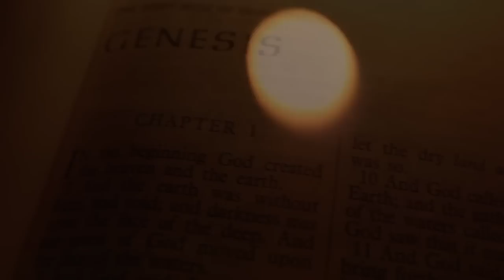Amazing Grace (full version) | Steph Carse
Before recording this version of Amazing Grace. I must have listened to 100 different versions of it. I searched for best version, best male vocalist version, most original version. After all, Amazing Grace has to be the most recognized Hymn song in the world. The challenge was that I wanted to do something original with it, something we have never heard yet.

I decided to record a multi-cultural version of it including African chants, native indians, Gaelic, basically, a version where everyone would feel invited to the party.

From CD My shining Hour

Amazing Grace  is From the CD and TV Special "My shining Hour"

Lyrics
Amazing Grace

O Miorbhail gràis! nach breagh'an ceòl;
'S e lorg mi 's mi air chall,
Air seachdran dorch', gun neart, gun treòir,
'S a dh'fhosgail sùilean dall.

To learn more about my music, here are some of my websites and pages.

SOMETHING I FEEL VERY PASSIONATE ABOUT:

"Bullying is a HUGE problem. As a I kid was bullied quite a bit because I was very shy and introverted, but today bullying has reached a whole new level. And it is NOT good.
In fact bullying has become the highest cause of suicide for children under 14 years old.
This is why I started the non-profit organization "Y iCount"
The mission of "Y iCount" is to empower the next generation by helping them find their place in the world, their identity and helping them celebrate their differences.
Through education, music and games, "Y iCount" reminds each person of their unique role, their importance, their contribution to the world”.

Thank you for your interest in my work!
Have an AWESOME day!
Steph